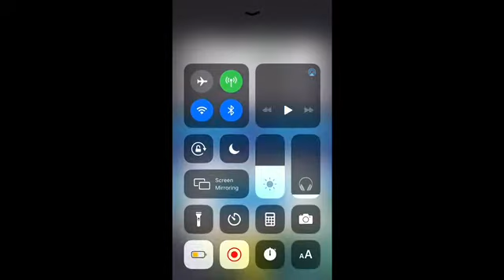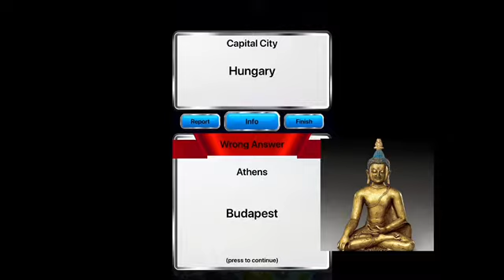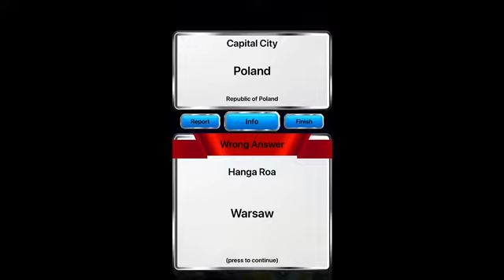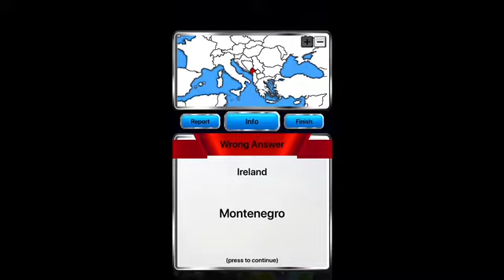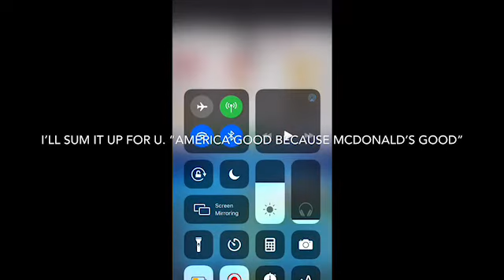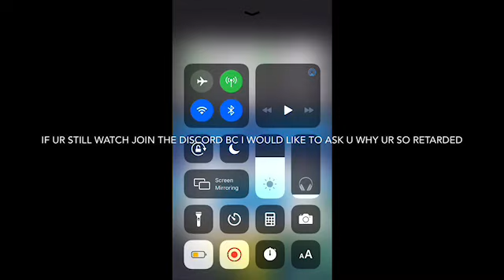America know geometry!!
The video was bad so I just added a lot of sound effects for fun